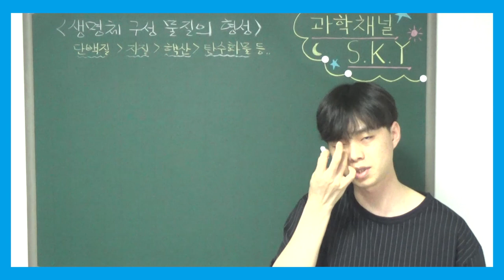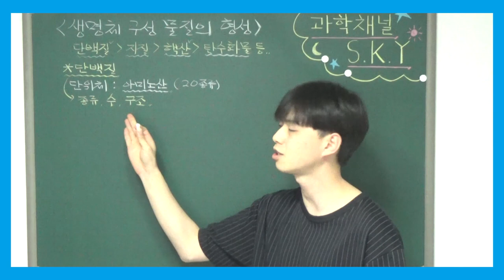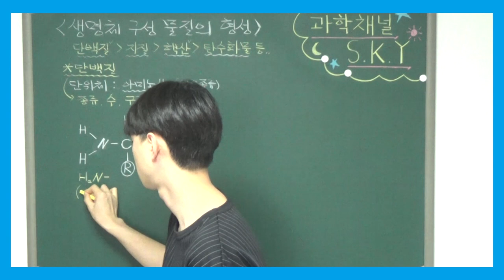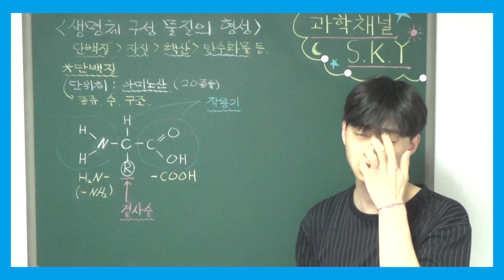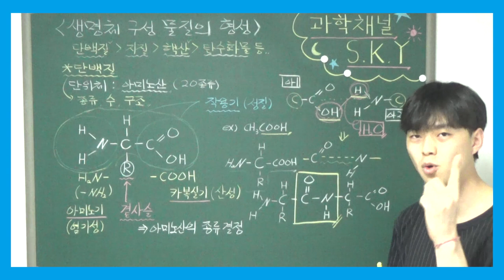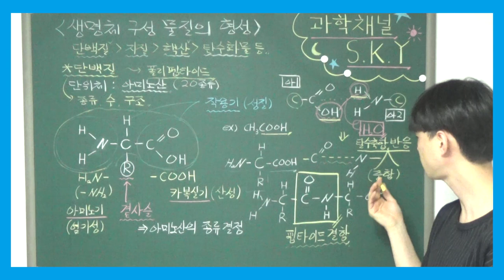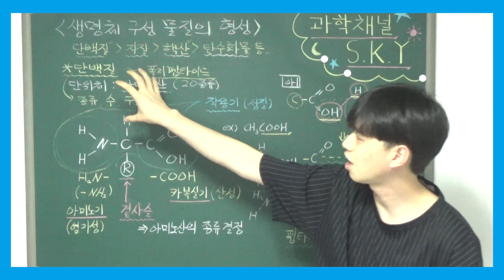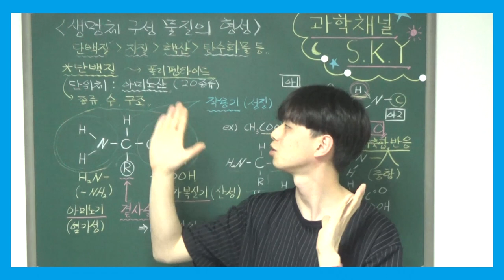고1 통합과학 특강 - 016. 생명체 구성 물질의 형성(1) (단백질, 아미노산, 펩타이드 결합)